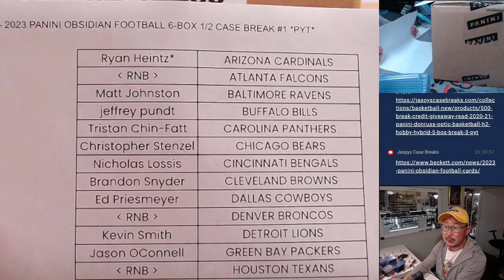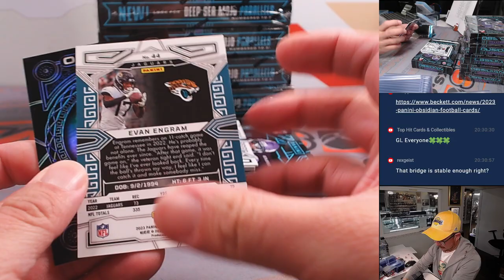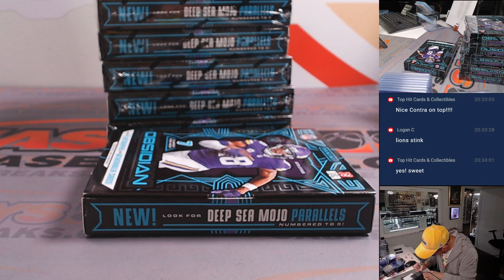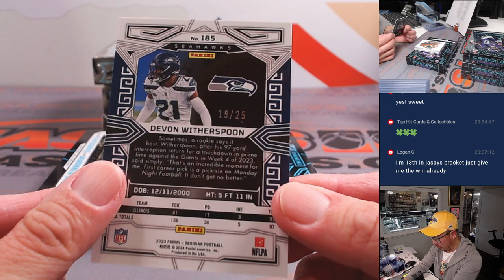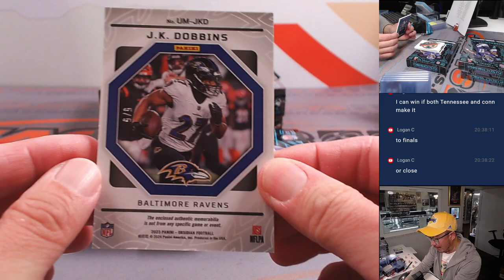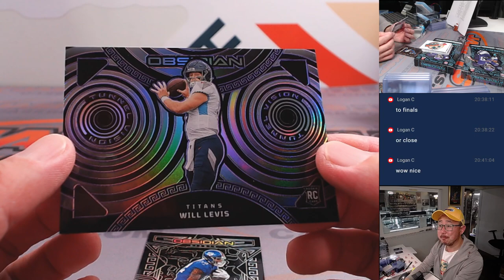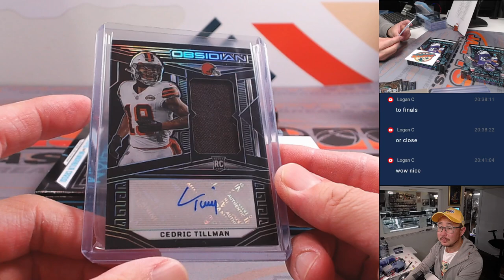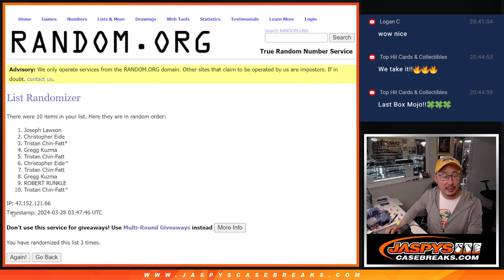W, 03/27/24 - 2023 PANINI OBSIDIAN FOOTBALL 6-BOX 1/2 CASE BREAK #1 *PYT*